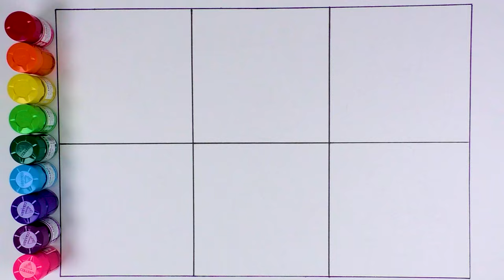How to draw Mickey Mouse ClubHouse -Glitter Paint for kids